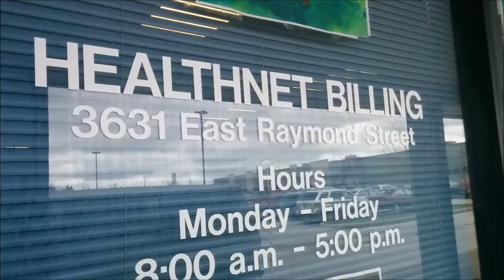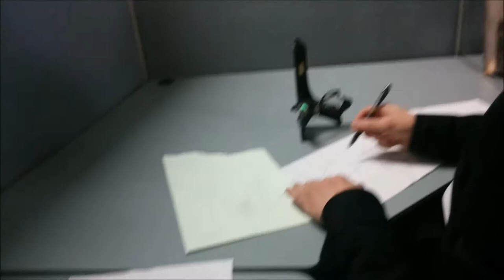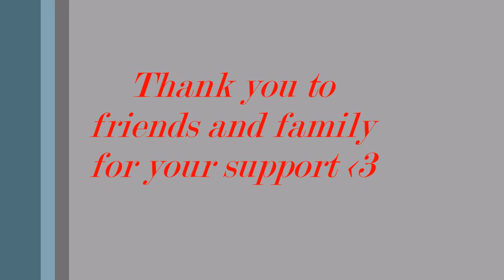David S. Kruse & Jeremy Ruggles 2017 Tour VIdeo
The Gang Gets a Little Wild.